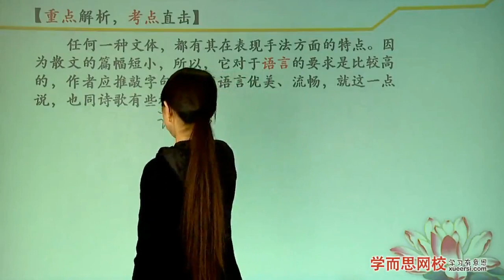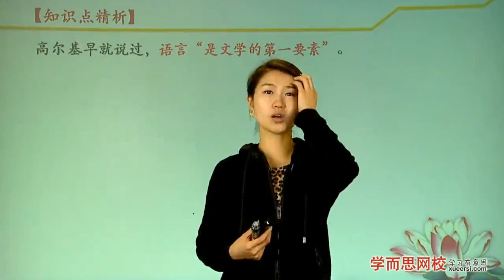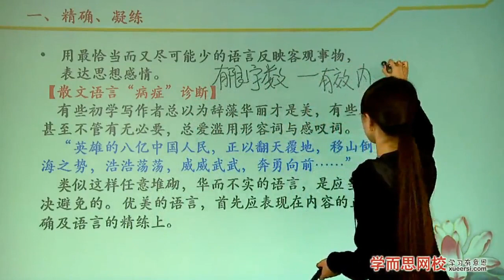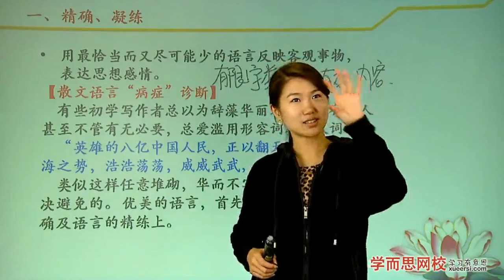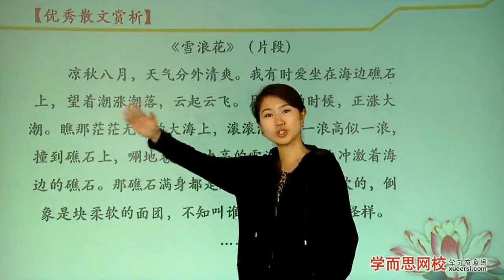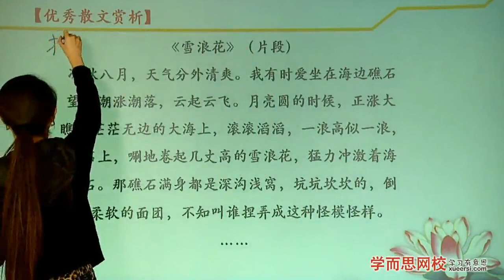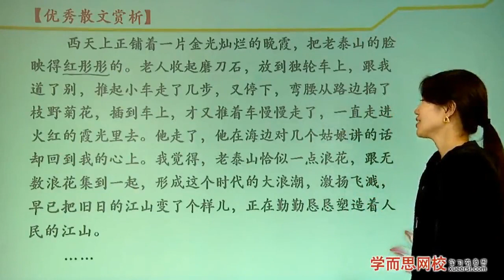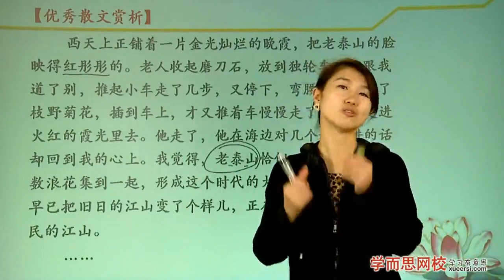作文：俯拾优美语句第1段